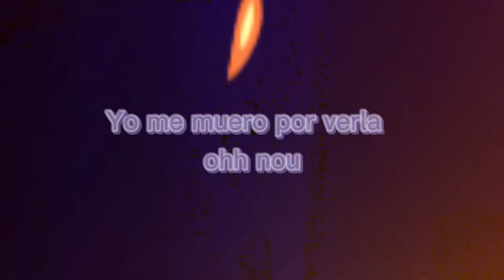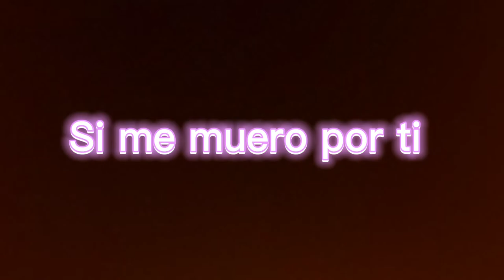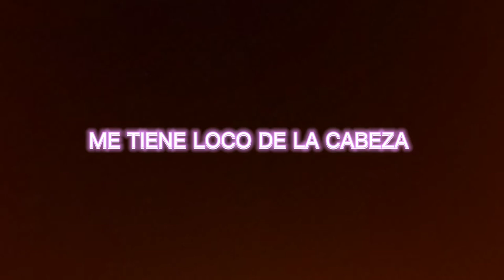VERLA ACDIEL ✖ROY SAENZ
Golfito COSTA RICA